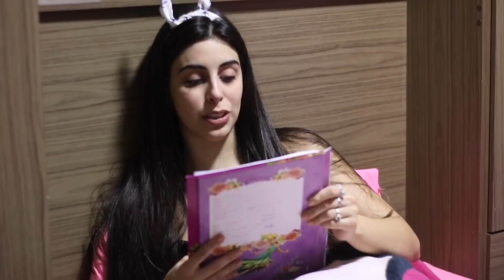ROTINA - MANHA, TARDE E NOITE! #02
Mais um vídeo mostrando meu dia a dia pra
Vocês suas lindas e lindos, amores o lugar
Do sushi é em valinhos no @aosushibar o insta tá aqui ❤️❤️❤️
E o telefone:  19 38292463

Academia que eu treino: @biodoisfitness em vinhedo
E plano reduzido de falar q viu comigo de 200 por 140,00 ❤️❤️❤️

🔱 SNAPGRAM: PAMELADRUDI

⚜️ MINHA LOJINHA: @COLARMANIA

me sigam lá meus amores, responderei todos voces lá, brigada pelo carinho e por TUDO que vocês fazem por mim, sou grata por tudo ❤️